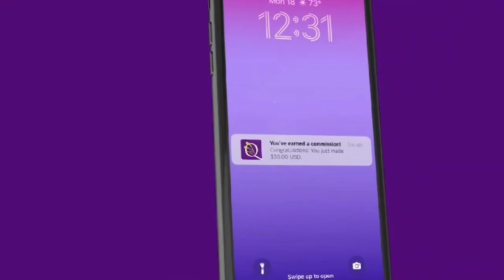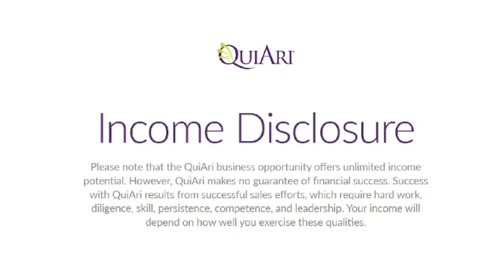First Mover Advantage Benefits in Network Marketing | Quiari Business First mover Advantage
𝗕𝗲 𝘁𝗵𝗲 𝗢𝗻𝗲 𝘄𝗵𝗼 𝘁𝗮𝗸𝗲𝘀 𝘁𝗵𝗲 𝗙𝗶𝗿𝘀𝘁 𝗺𝗼𝘃𝗲𝗿 𝗔𝗱𝘃𝗮𝗻𝘁𝗮𝗴𝗲 𝗶𝗻 𝗮 𝗙𝗮𝘀𝘁𝗲𝘀𝘁 𝗴𝗿𝗼𝘄𝗶𝗻𝗴 𝗰𝗼𝗺𝗽𝗮𝗻𝘆 𝗶𝗻 𝘁𝗵𝗲 𝘄𝗼𝗿𝗹𝗱 🌍

Who wants to become a part of No. 1 Trending Business in World 🇮🇳🌎 Dm now to become a part of it
Global Quiari 🆔:- 63672212
Visit :- gourav.Quiari.com